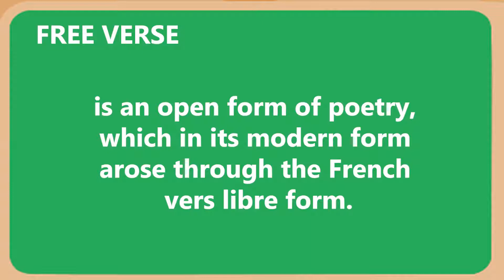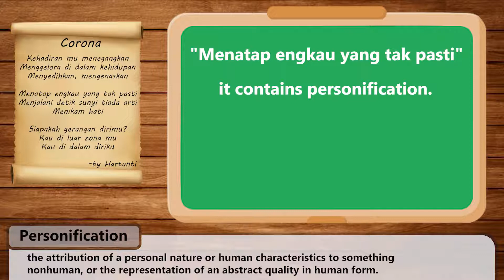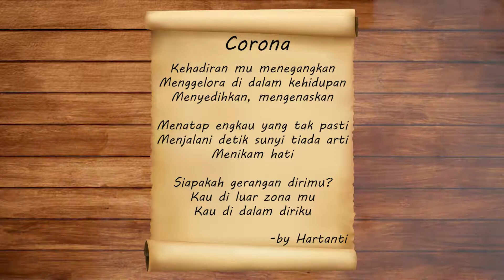Free Verse Poem Corona Virus by Hartanti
Taken from POETRY LECTURE assignment, Faculty of Language n Culture, UNAKI Semarang

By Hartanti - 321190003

Edited by Syamsul Ma'arif